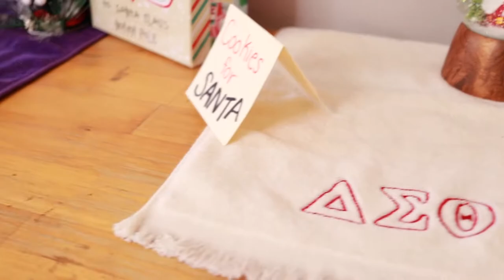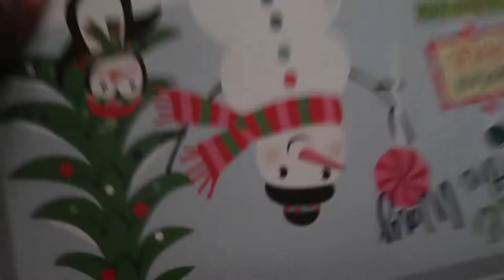Tyra's Tasty Christmas | VLOGMAS DAY 7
HAPPY HOLIDAYS!!! ITS VLOGMAS 2018!! This year, I am doing 12 days of Vlogmas and I am super excited!!

I hope y'all didn't forget that ya girl was a CHEF!! So, here are some BTS of what goes on for Tyra's Tasty Christmas.

Check out What's Cooking with Tyra The Creative!

Come bake with me!